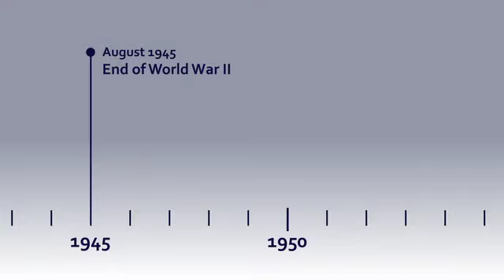2 How did end of wwii set stage in vietnam